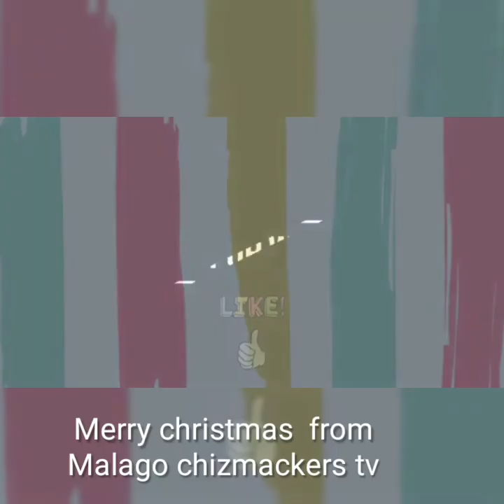christmas lights sa rockwell power plant lets go explore